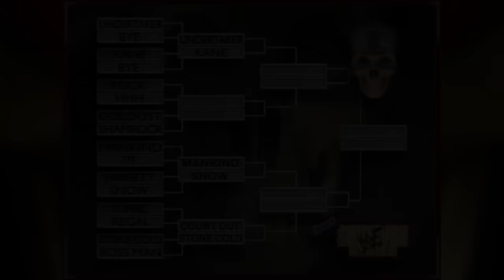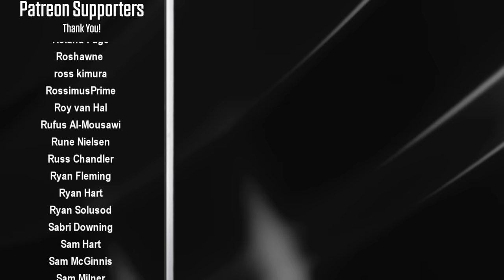WWF Survivor Series 1998: "Deadly Game" - The Reliving The War PPV Review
WWF Survivor Series 1998 took place in St Louis, Missouri on November 15th. The show featured a one night tournament (the Deadly Game Tournament) to crown a new WWF champion.

The WWF championship has been vacant since WWF Breakdown all the way back in September of 1998. Vince McMahon wanted the championship removed from Stone Cold Steve Austin and, in doing so, McMahon has made himself a bunch of new enemies while also gaining some new allies. His "Corporation" recently grew with the addition of The Big Boss Man and an affiliation with Mankind, however McMahon's new faction gets it's crown jewel at the end of this PPV.

Entrants in the Deadly Game tournament include Jeff Jarrett, Mankind, Stone Cold Steve Austin, The Rock, The Undertaker and Kane. Survivor Series 1998 features every match of the tournament, meaning no qualifying or first round matches happened on Raw is War. We also see a Sable vs Jacqueline match for the Women's Championship, and the New Age Outlaws defend their tag team championships against The Headbangers and D'lo & Henry.

This video is part of the Wrestling Bios "Reliving The War" series.

00:00 - Intro
01:12 - Mankind vs ??? / Jarrett vs Al Snow
03:36 - Steve Austin vs Boss Man / X-Pac vs Regal
07:14 - Shamrock vs Goldust / Rock vs Boss Man
10:26 - Undertaker vs Kane
12:08 - Remaining Quarter Final Matches
15:30 - Sable vs Jacqueline
16:26 - Semi Final Matches
20:58 - Outlaws vs Headbangers vs D'Lo & Henry
23:20 - Deadly Game Tournament Final
28:18 - Final Thoughts / Credits